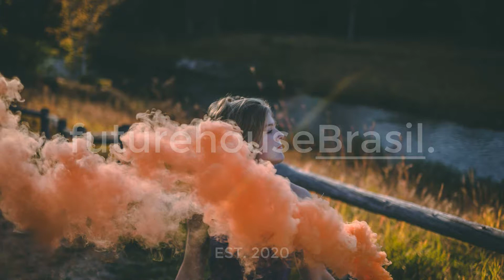Gyro - Rich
Posso doar para o canal?
➥ Sim, você pode ajudar o canal a crescer doando qualquer quantia em dinheiro, através de qualquer app de transferência bancaria.

Criamos DJ Sets para divulgar o melhor do House Music. Fazemos upload de mixagens e faixas individuais, gostaríamos de apoiar os artistas, que amam a House Music tanto quanto nós.

• Sobre o futurehouseB̲r̲a̲s̲i̲l̲.
Este canal é dedicado aos amantes da House Music. Compartilhamos e promovemos música da melhor qualidade, principalmente Future House, mas também Deep House, Indie Summer e Bass House. Se você é fã desses gêneros, nosso canal é só para você. Siga-nos e curta uma forte dose dos melhores sons da House Music.

Posso fazer parceria de mixagem com o canal ?
➥ Claro que você pode! Basta enviar uma mensagem para o nosso emai-l!

Espero que você tenha gostado. Obrigado por todo o vosso apoio! Todos os direitos pertencem aos seus respectivos proprietários. Por favor, entre em contato comigo se houver algum problema legal.